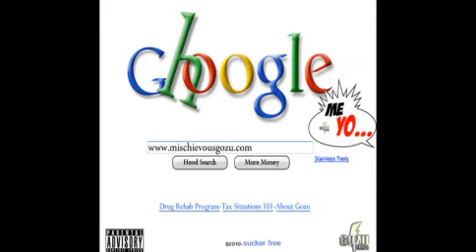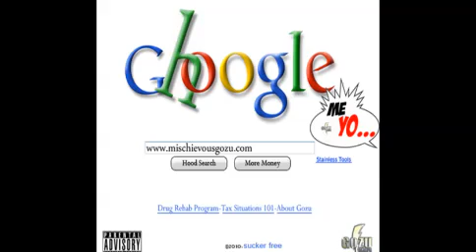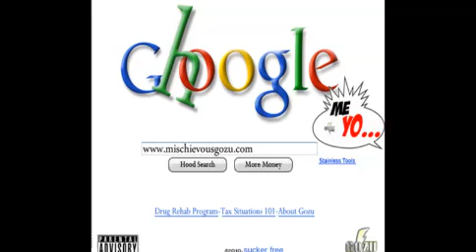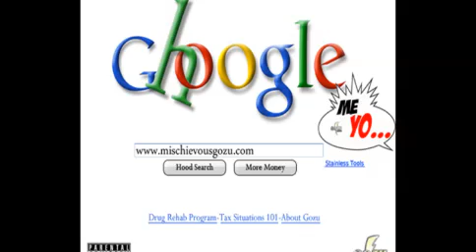GHoat - GHOOGLE ME YO - Back On My D Boi Shi* #4